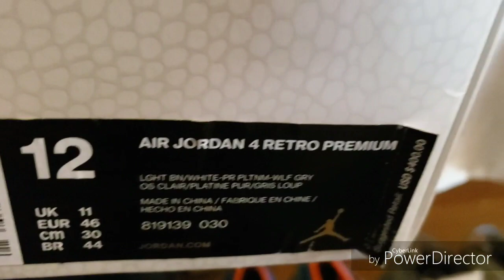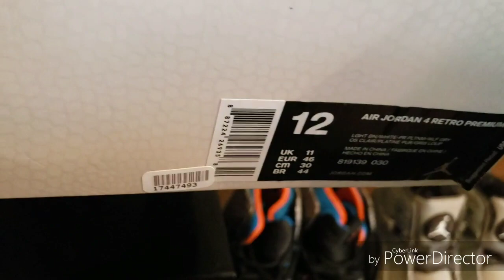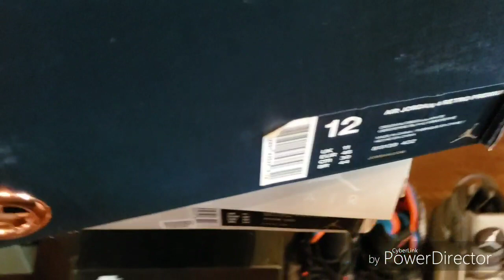GRAIL STATUS PICKUPS!!! VOL. 528